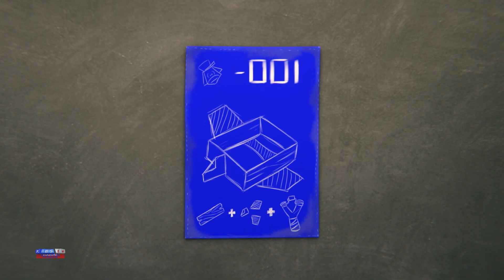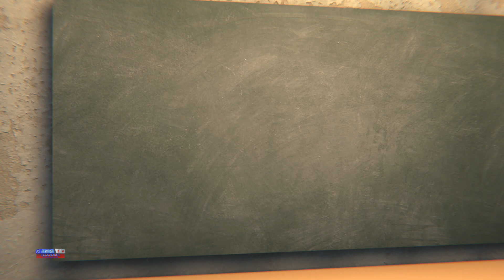Boîte Secrète, Vidéos Dessins Animés et Histoires pour Enfants - Gob And Friends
Bonjour les enfants, Kids TV Channel Française vous apporte la série de dessins animés amusants de Gob et amis avec les meilleures vidéos drôles pour les enfants.